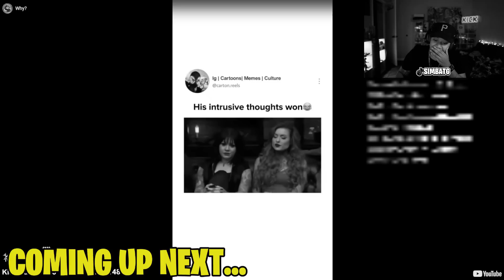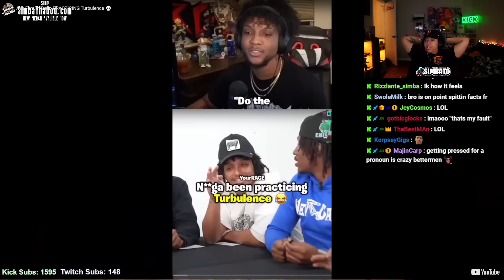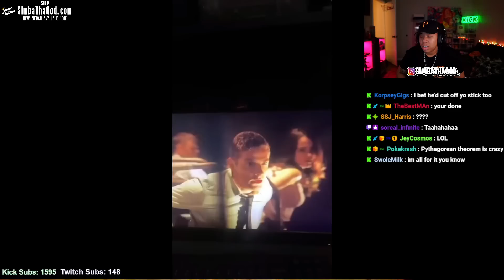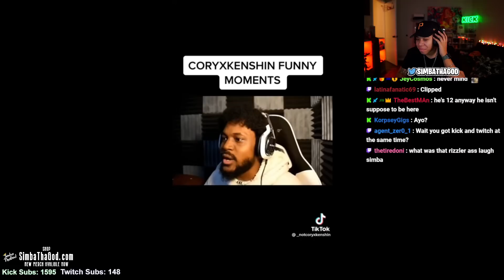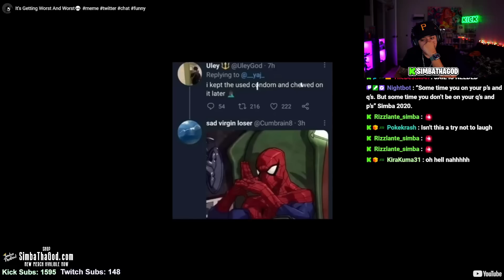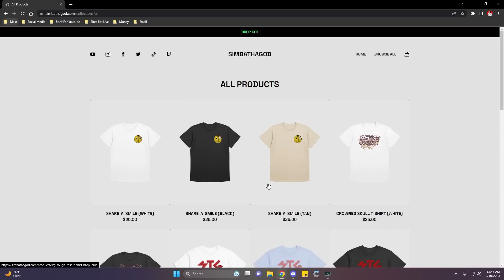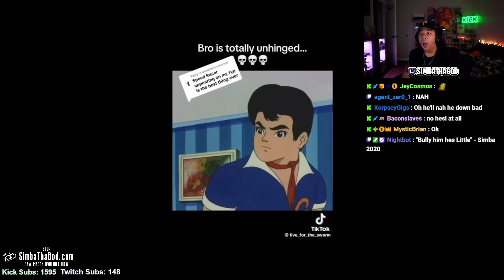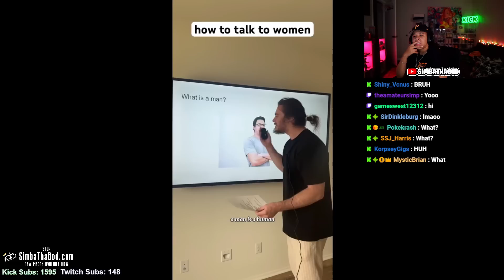Try Not To Laugh CHALLENGE #30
SimbaThaGod Reacts To Memes And If She Laughs She Drinks

IF I LAUGH I DRINK #30